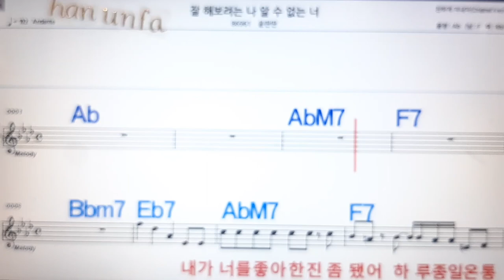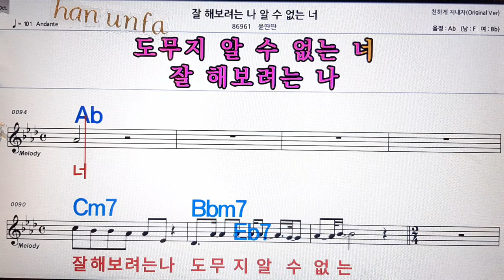잘해보려는 나 알수없는 너/윤딴딴💋노래방, 통기타 , 코드 큰악보, 가라오케, 반주💖Karaoke, Sheet Music, Chord, MR